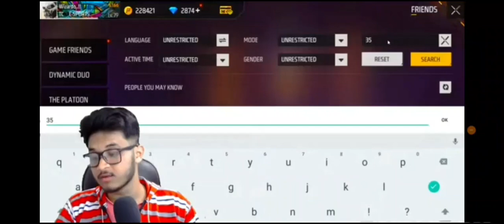biggest youtuber reaction on my ID 😍😍